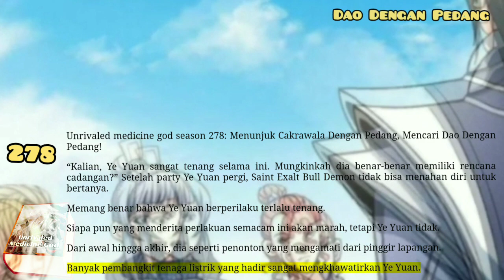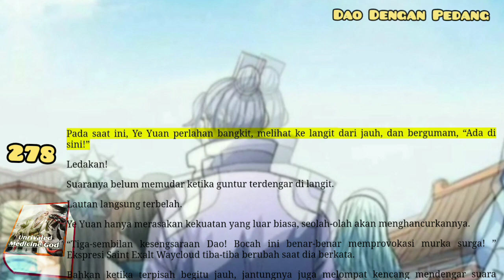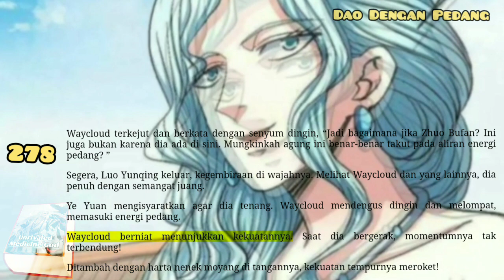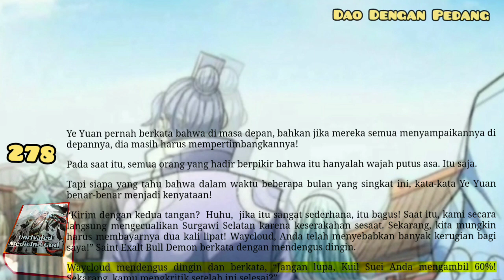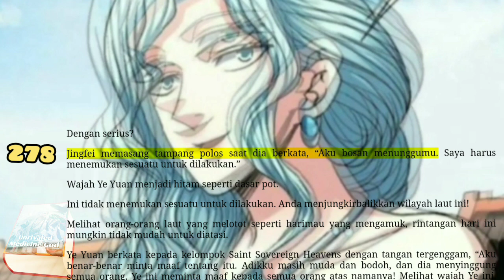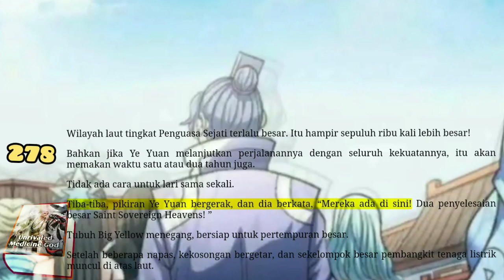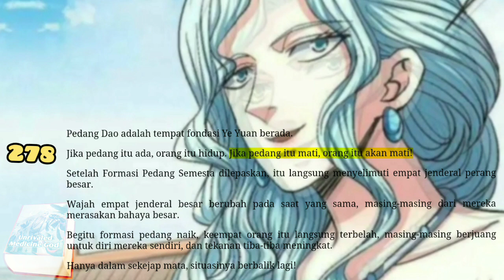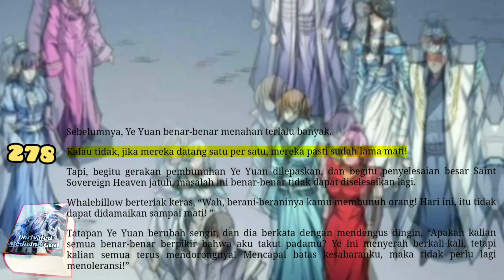Dao Dengan Pedang, UMG 278